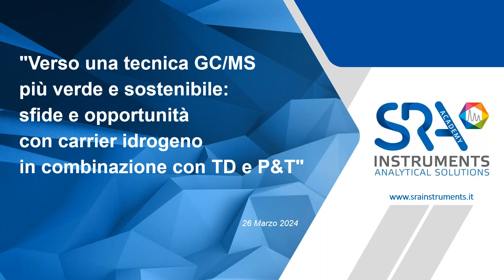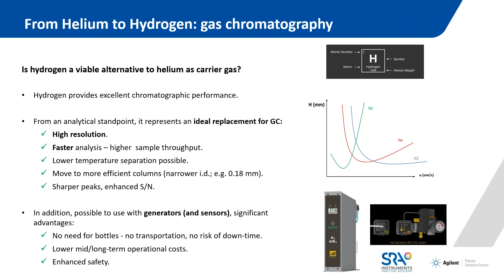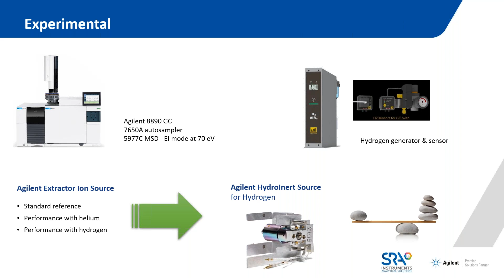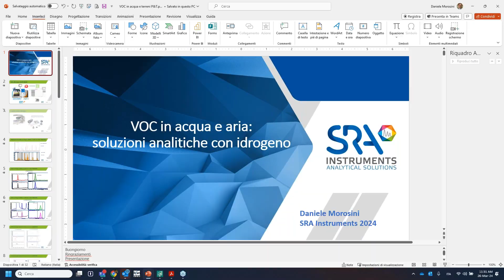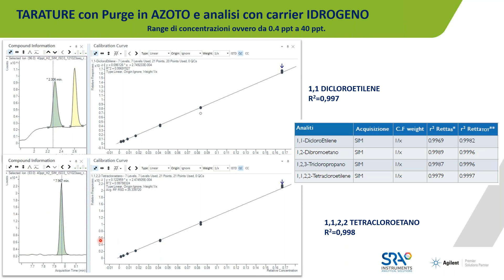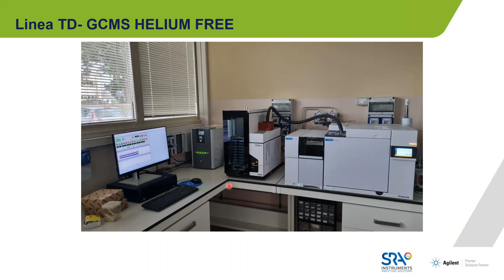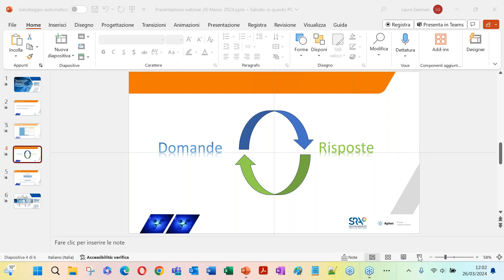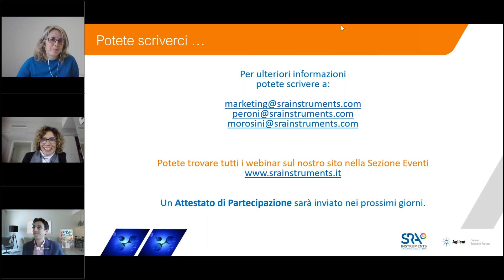Verso una tecnica GC/MS più verde e sostenibile: sfide e opportunità con carrier idrogeno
In questo webinar condividiamo l’avanzamento nelle tecniche di analisi con carrier idrogeno con l’obiettivo di abbattere costi e limitazioni logistiche tipici dell’uso di bombole di elio.